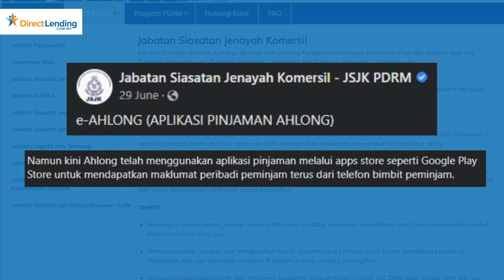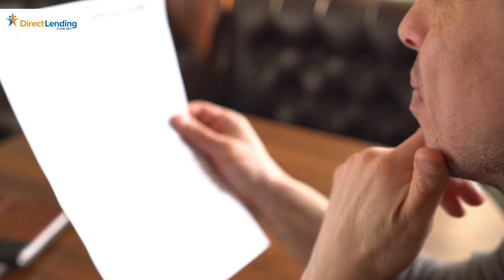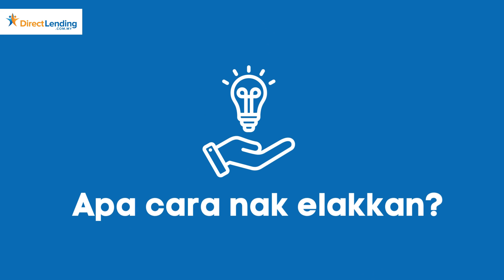Scam Apps Pinjaman Ah Long? Inilah Cara Elak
Sekarang Ah Long atau Pemberi Pinjam Wang (PPW) tidak berlesen dah semakin maju. Dah ada apps pinjaman ah long tersendiri yang boleh track info dan maklumat peribadi anda. Agak seram jugak, tapi bayangkan kalau tersilap download applikasi pinjaman ah long (e-AH LONG) pastu semua data peribadi anda boleh terus dicuri begitu saja. Ambil nasihat kami dalam video ini sebagai langkah berjaga-jaga sebab inilah perangkap mudah untuk pihak scammer perangkap mangsa, especially yang terdesak. Jadi, pilih lah untuk mohon pembiayaan dengan cara yang betul dan sah.

Direct Lending adalah satu platform pinjaman peribadi bank dan koperasi dan juga pinjaman wang berlesen. Kami ada cecah 1K+ review di Google dan Facebook. Semak kelayakan pinjaman secara percuma